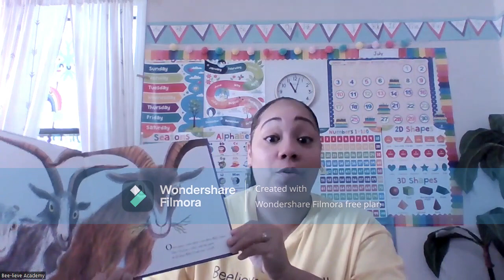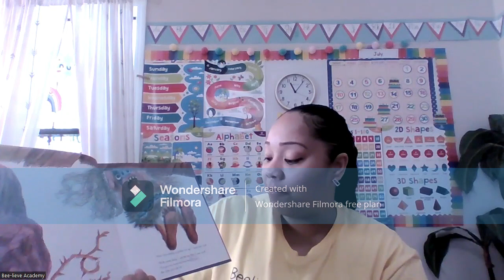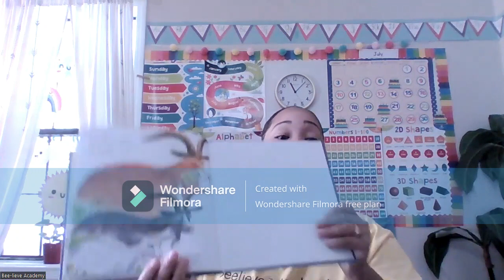"Three Billy Goats Gruff Storytime & Stem Activity with Mrs. J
Hello, I’m Terri (or Mrs. J) from Beelieve Academy 👋

Veteran teacher of almost a decade of experience share some tips of how to teach your child at home. These tips will also work in a classroom as well.

This past summer, I started my Literacy focused preschool during this school year to help kiddos have fun and get ready for kindergarten! I had so much fun that I decided to have a local program in Douglasville, GA as well for ages 2.5-5 years old. for exclusive offers and more information on our programs.

Thursdays @11 am est in August are Storytime and Activity Days. These are the stories and activities we will do:

August 11- Three Little Pigs
Activity: Create your own strong house using either straw, sticks or lego bricks

August 18- Boom Chicka Rock
Activity: Paper towel roll microphone- testing our echo using paper towel roll or toilet paper rolls. Use crayons, markers, stickers and other craft materials to decorate your roll. Then we will test them out in a Boom Chick Rock Dance off!

August 25- Chicka Chicka Boom Boom
stem tree challenge- plastic alphabet letters, craft sticks, paper towel roll

🌟To view more weekly content 🌟
             To 👀 see NEW videos

- New episodes Wednesdays @ 8pm Est